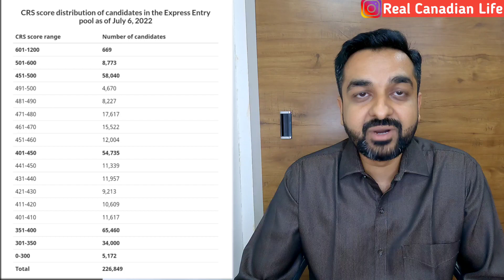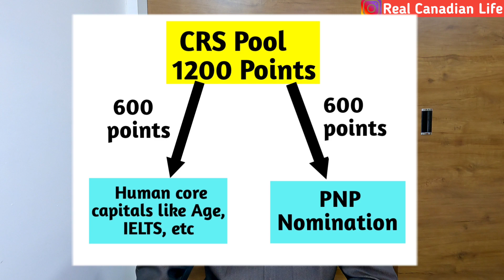Good News for Express Entry Canada 🍁 | Latest Express Entry Draw Canada 2022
latest express entry news
express entry draw news
express entry canada
canada immigration
latest express entry draw
canada pr news
canada express entry
ircc updates
July 2022 draw
2022 first crs draw
CRS draw
Immigrate to Canada